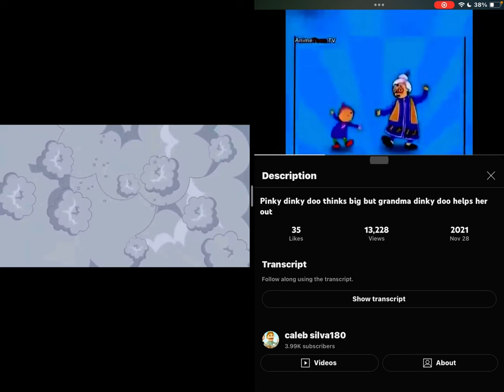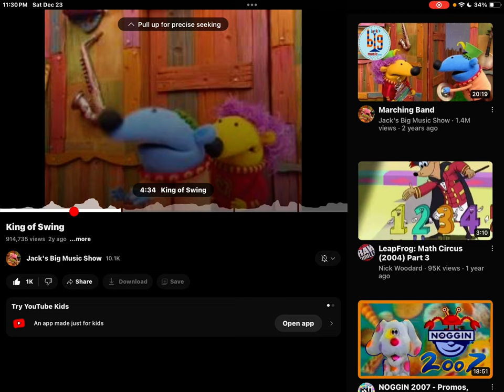December 23, 2023